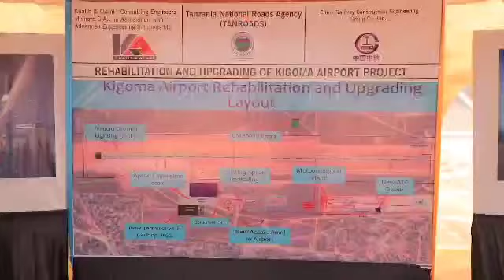ZIARA YA MAKAMU WA RAIS MKOANI KIGOMA,,MIRADI HII KUIPAISHA KIGOMA.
Makamu wa Rais Dr.Mpango ameendelea na ziara ya kikazi ya ukaguzi wa mìradi ya maendeleo mkoani kigoma.